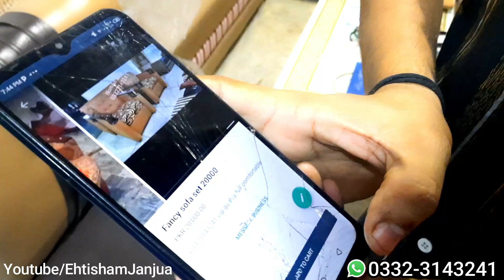Buy Sofa Set Direct From Factory | Sofa Cumbed In Low Rate Furniture | L Shaped Corner Sofa Set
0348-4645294-اپنے کاروبار یا دوکان کی ویڈیو بنوانے کے لیے اس نمبر پر رابطہ کریں

Cover Topic.
Buy Sofa Set Direct From Factory
Sofa Cumbed In Low Rate Furniture
L Shaped Corner Sofa Set
furniture manufacturing factory
furniture at cheap price
l shaped sofa set designs
online buy sofa come bed karachi
liaquatabad furniture market karachi
sofy ki factory
buy sofa set on factory rate
buy sofa cum bed factory rate
sofa come bed factory in karachi
buy sofa cum bed online

EhtishamJanjua